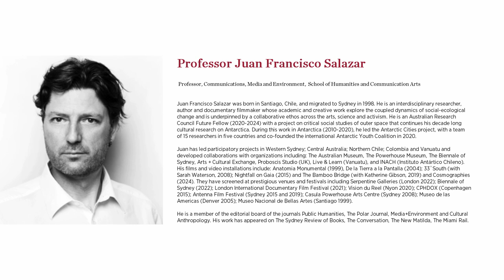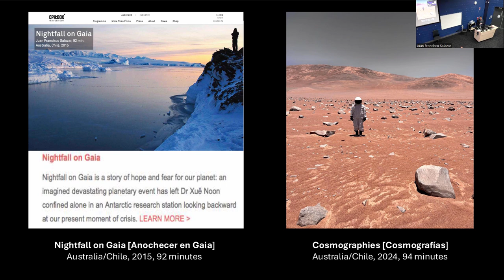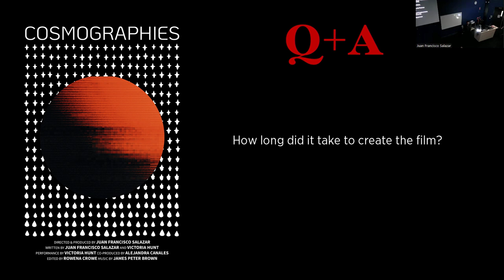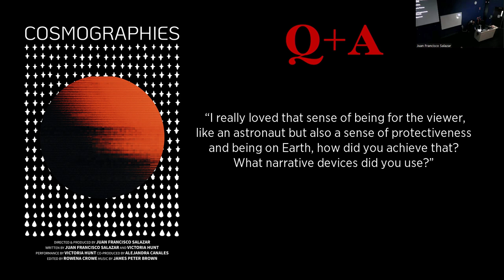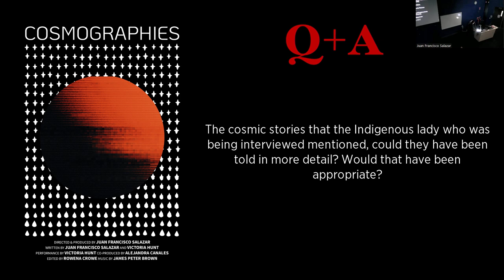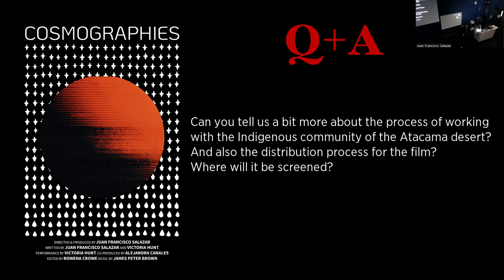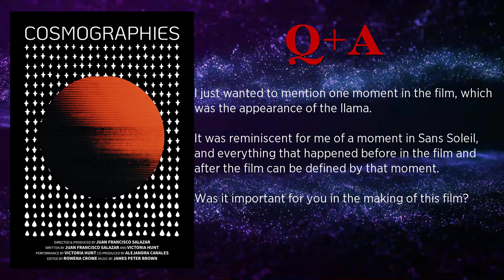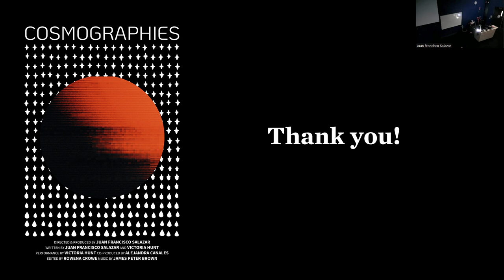Cosmographies: Preview Screening plus Q+A with Dr Juan Francisco Salazar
00:00 Introduction
01:15 Social Imaginaries of Space Futures
02:20 Framing the Futures of Australia in Space
02:42 PhD student - Ceridwen Dovey
03:06 PhD student - Robert Nugent
03:23 Symposiums
03:45 The Routledge Handbook of Social Studies in Outer Space
04:06 Cosmographies
05:12 Q&A

Cosmographies is a 93-minute hybrid film that draws from speculative fiction, observational and poetic documentary, Indigenous futurisms, and Indigiqueer approaches to weave together cosmic stories about the struggle for environmental justice against ongoing forms of extractivism and ecological ruin in the Atacama Desert as an allegory against ongoing plans to colonize the Moon and Mars, where Māori astrobiologist Xuê Noon finds solace in 2051. Directed by Juan Salazar in collaboration with performance artist Victoria Hunt and the Lickanantay community of Toconao , Chile, the film is an output of an ARC Future Fellowship grant (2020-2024) and a sequel to Salazar's earlier film Nightfall on Gaia (2015).

Juan Francisco Salazar is a Chilean interdisciplinary researcher, author and documentary filmmaker whose academic and creative work explore the coupled dynamics of social-ecological change and is underpinned by a collaborative ethos across the arts, sciences and activism. He is a Professor of Communication and Media in the School of Humanities and Communication Arts and a member of the Institute for Culture and Society (ICS).

Western Sydney University has been named number one in the world in the Times Higher Education University Impact Rankings, topping the world's leading university sustainability ranking for an unprecedented three years in a row. This is the only global performance measure that assesses universities against the United Nations Sustainable Development Goals (SDGs). The event series aims to celebrate and promote this #1 ranking, complementing work being undertaken across the University as part of its Sustainability and Resilience Decadal Strategy 2030 .

Please note: This preview screening was held for the Western Sydney University community only.

Western Sydney University was placed first in the world in the 2022, 2023 and 2024 Times Higher Education Impact rankings, the only global performance measure that assesses universities against the United Nations Sustainable Development Goals (SDGs). The event series aims to celebrate and promote this #1 ranking, complementing work being undertaken across the University as part of its Sustainability and Resilience Decadal Strategy 2030.

Song : A Himitsu - Cosmic Storm